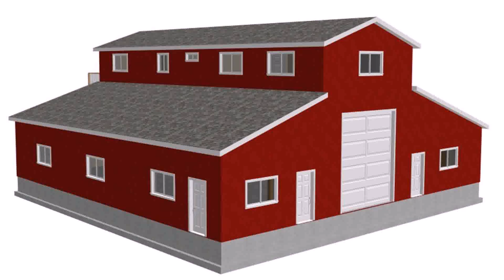Small House Plans With Rv Garage (see description) (see description)